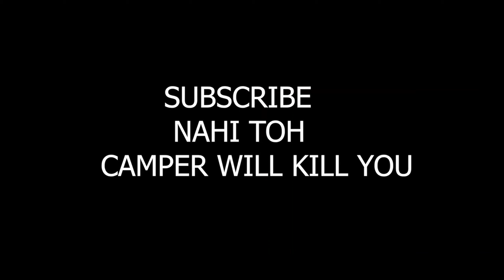Car Tracing is Old | Lets Trace BIKES | BGMI